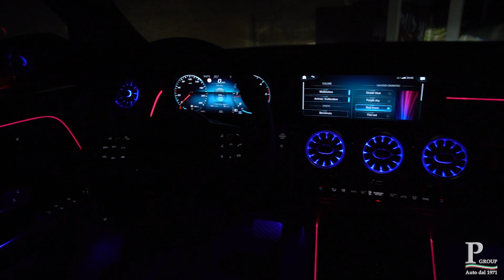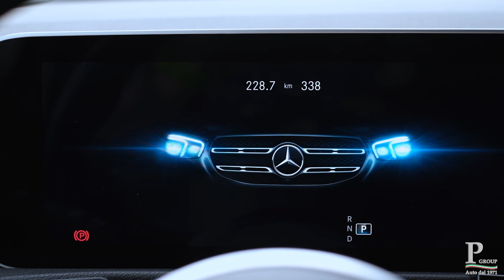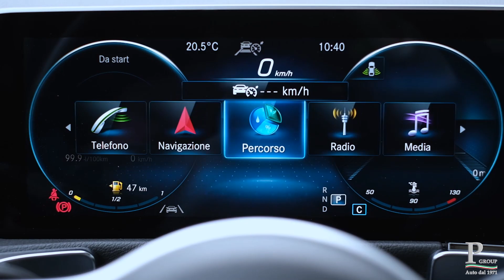Nuovo GLB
Il Nuovo GLB 🥰  ti aspetta 🤩 nello showroom Paradiso 😏  Mercedes-Benz